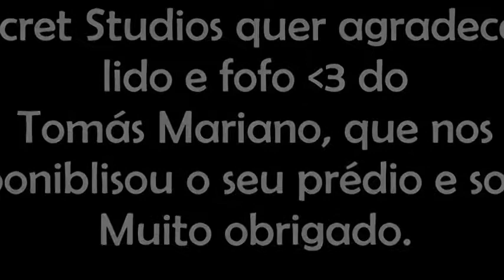Secret Studios- Negócios de Risco Filme de João Fernandes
Este é o mais recente video da Secret Studios. Dois amigos, vão ter com o Dealer, e acabam por roubar o "produto" e fogem, o Dealer e o seu capanga seguem-nos e os dois amigos disparam sobre eles será que lhes acertaram???

Músicas:

- Jason Deruto, 2 Chainz- "Talk Dirty"
-Dillaz- "Agarra Q´é Ladrão"